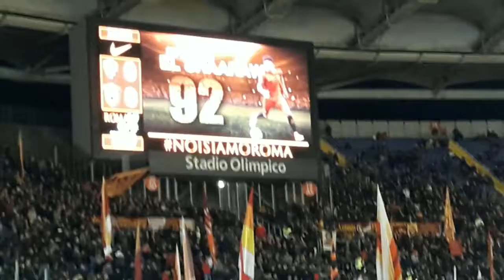Meci de poveste AS Roma-Benevento 5 2 2018